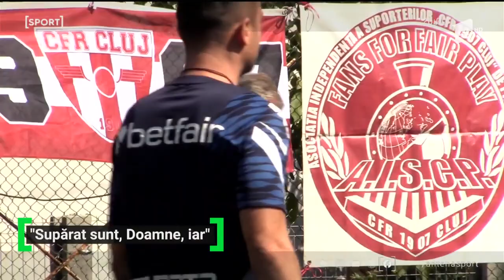Dan petrescu, supărat pe toată lumea! UEFA şi FRF au intrat în colimatorul noului antrenor de la CFR